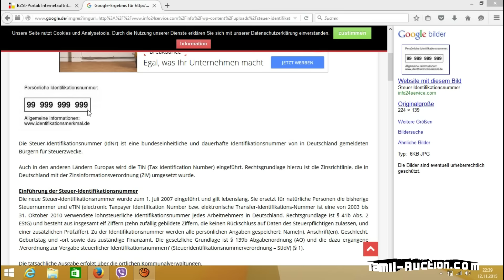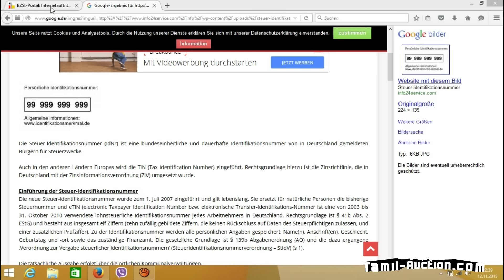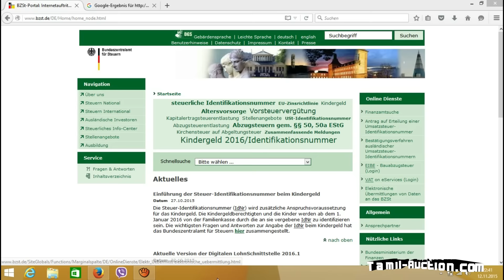Kindergeld 2016 nur noch mit Steuer Identifikationsnummer (தமிழ்/Tamil)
Eltern müssen den Familienkassen ihre Steueridentifikationsnummer (Steuer-ID) und die ihrer Kinder mitteilen, sonst gibt es kein Kindergeld mehr.

Wo findet man die Identifikationsnummer?

"Normalerweise hat man vom Bundeszentralamt für Steuern einen Brief bekommen, dort findet sich die Nummer. Sie können aber auch auf den Steuerbescheid schauen. dort ist sie auch."

Falls Sie Ihre Steuer-ID oder die ihres Kindes nicht mehr zur Hand haben, können Sie sich diese vom Bundeszentralamt für Steuern per Post zuschicken lassen. Aber Achtung: Die Bearbeitungszeit dauert bis zu sechs Wochen.